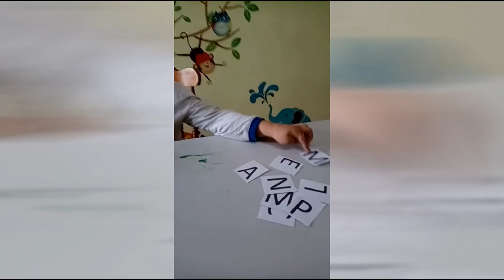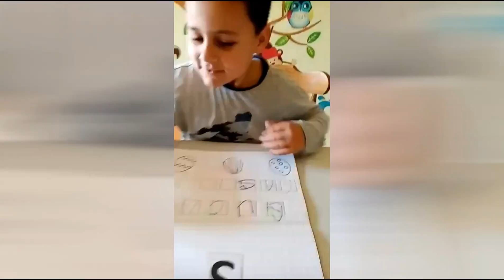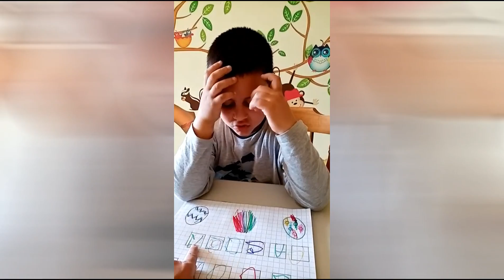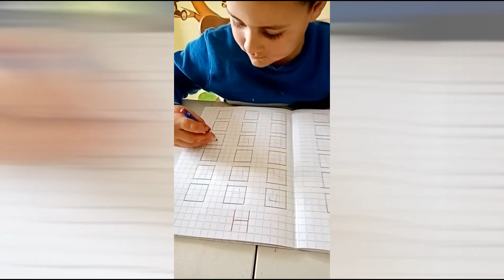ALFONSO SELLITTO 95 ANNI PASSA LA PASQUA IN QUARANTENA CON I BISNIPOTI DUGENTA 12 APRILE 2020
ANCHE NELLE FESTE DI PASQUA IN QUARANTENA ALFONSO SELLITTO 95 ANNI LAVORA NEL SUO TERRENO E GIOCA CON I BISNIPOTI